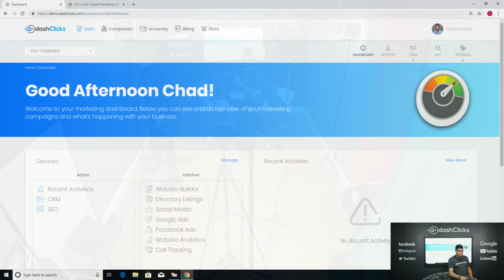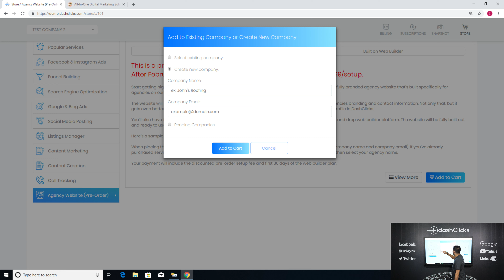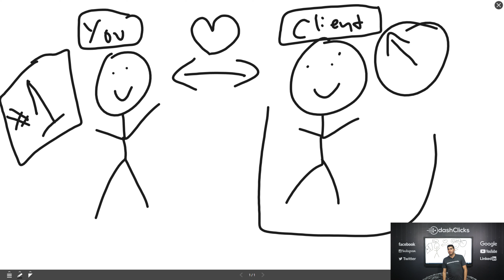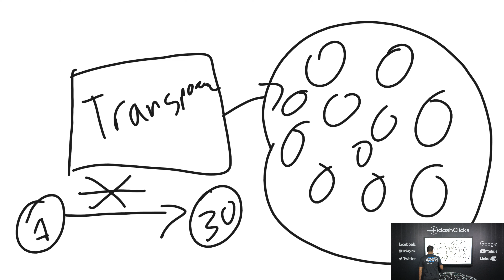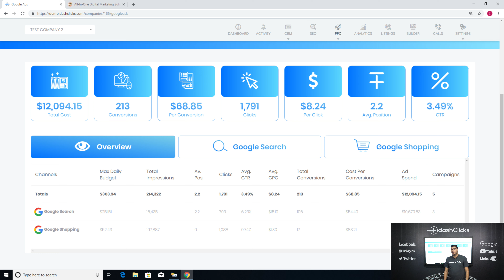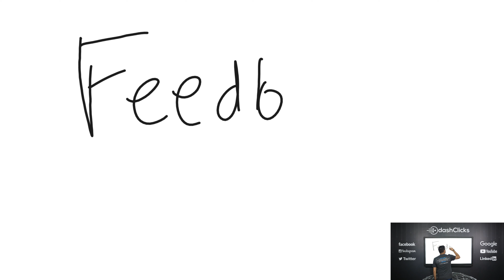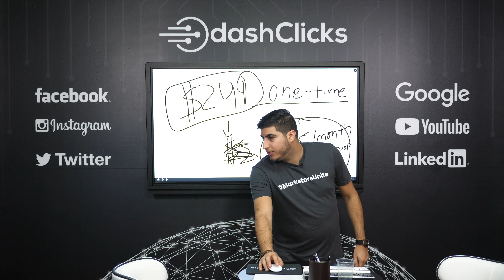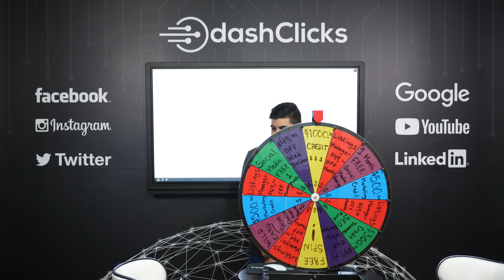Client Retention Strategies to Make Your Clients Pay Forever (and ever) - Marketers Mindset Ep. 3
What are your client retention strategies? Do you provide discounts? Provide additional services at no cost? Promise superior services moving forward?

Chad Kodary from DashClicks walks you through the process of making sure your clients keep paying you forever (client retention in 2019). This is the third video of our YouTube series, Marketers Mindset.

Here are some of the topics discussed in this video:

- How to use DashClicks (free marketing software) to make sure your clients never cancel (03:07)
- How to improve your retention rate and retain clients forever (24:36)
- How to manage client expectations from day 1 so they’re a client for life (35:03)
- Live Q&A's from the DashClicks community (1:43:35)
- Plus much more!
👉😉Follow DashClicks on Social Media!
👉🤘Follow Chad Kodary on Social Media!
👉📹Watch some other great Marketers Mindset videos!

How to get clients for your Digital Marketing Agency